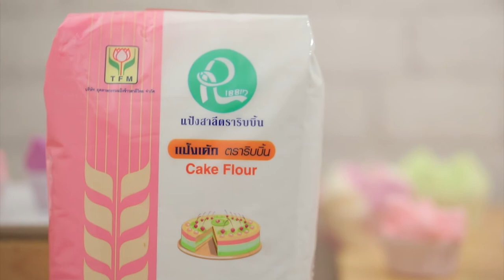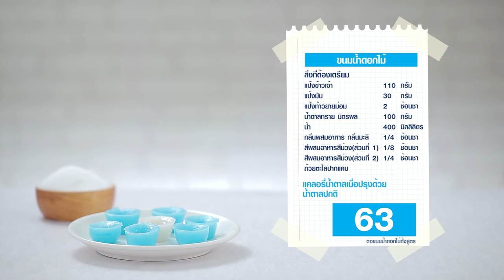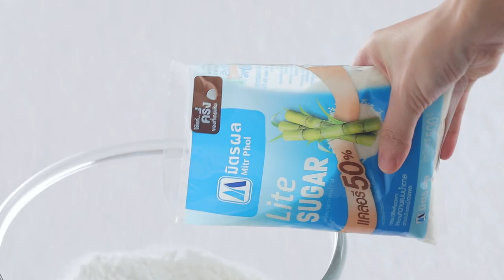รายการ "อดเปรี้ยวกินหวาน" อ.ยิ่งศักดิ์&ครอบครัว ขอเสิร์ฟความอร่อย EP.179 [1/3]